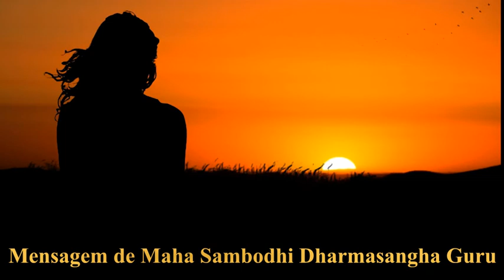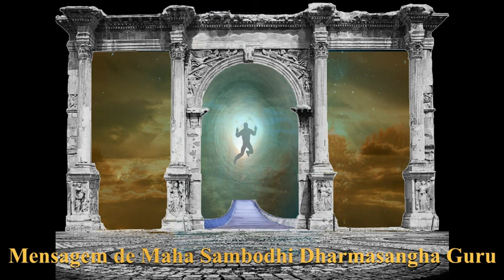Instruções Espirituais de Maha Sambodhi Dharmasangha Gurujiu